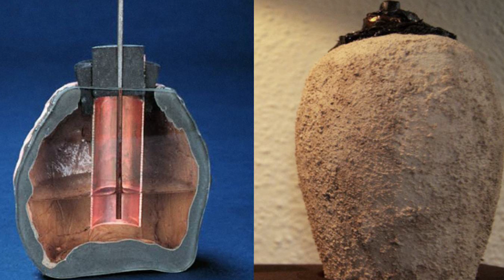Artefatos encontrados durante escavações que chocaram o mundo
A humanidade como a conhecemos habita o nosso planeta há cerca de 200 mil anos. Durante esse tempo, várias nações gigantescas surgiram e também deixaram de existir. Cada uma dessas sociedades possuía um modo de vida único, com características próprias e costumes que despertam interesse até os dias de hoje. Para nossa sorte, existem diversos artefatos que podem nos ajudar a compreender a história dessas nações. No vídeo de hoje, nós separamos seis artefatos arqueológicos incríveis, que você precisa conhecer!

Ficha Técnica:

ROTEIRISTA: Jean Evangelista / EDITOR DE VÍDEO: Rafa Oliveira / ILUSTRADOR (THUMBNAIL): Katira / DIRETOR DE FOTOGRAFIA: Gabriel Cunha  / DIRETOR DE FOTOGRAFIA: Elder Togisaki / ASSITENTE DE CÂMERA: Kenny Henderson /  ASSITENTE DE CÂMERA: GV Silva / CAPTAÇÃO E EDIÇÃO DE ÁUDIO: Jefferson Oliveira / OPERADOR DE ÁUDIO: Carlos de Freitas Santos / DIRETOR E PRODUTOR: Augusto Ijanc / COORD. TÉCNICO YOUTUBE: Muryllo Vilela  / CHEFE DE REDAÇÃO E REVISÃO: Priscilla Bernardes / PRODUTOR EXECUTIVO: Luiz Phellype Alves